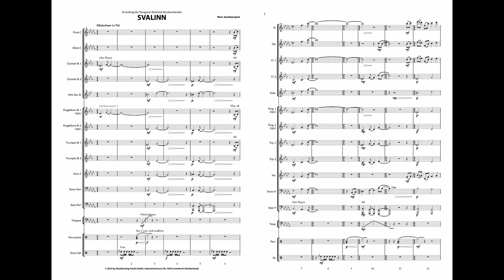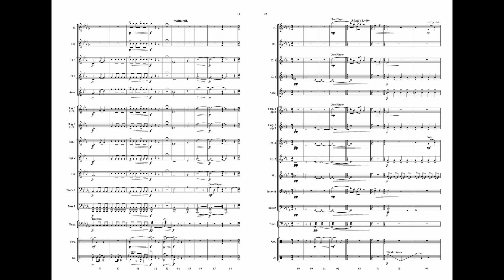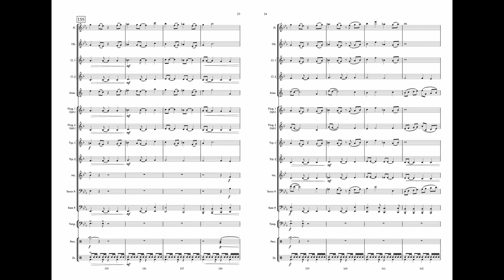SVALINN - Marc Jeanbourquin